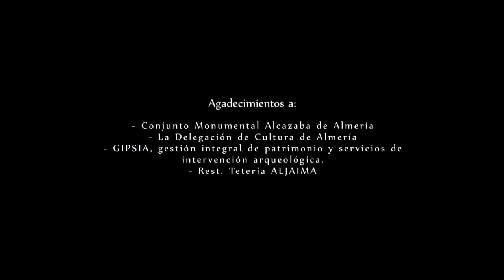Trailer audiovisual C.I. Bayyana. Pechina. Almeria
Trailer audiovisual Centro de Interpretación de Bayyana, Pechina, Almería
Para ver el vídeo completo visita el Centro de Interpretación de Bayyana de Pechina (Almería), dentro del Plan Turístico del Bajo Andarax